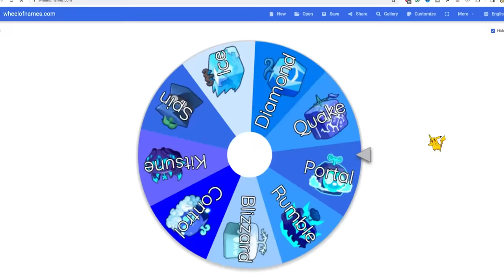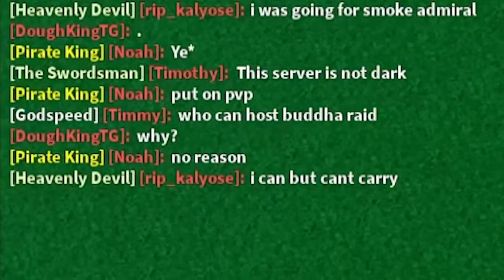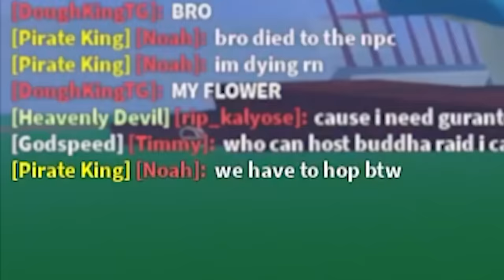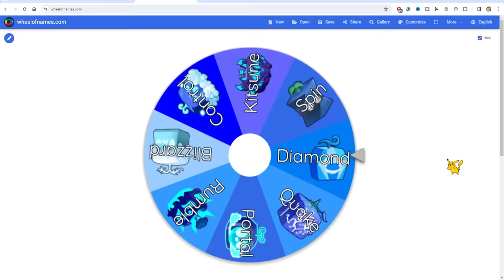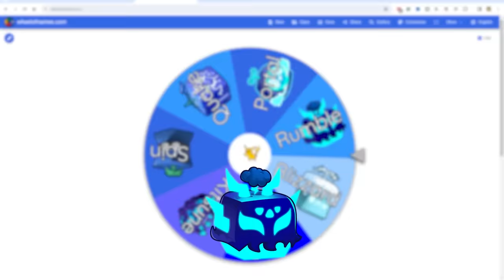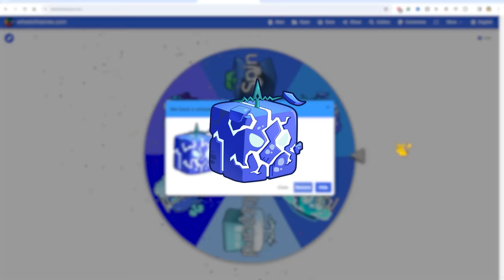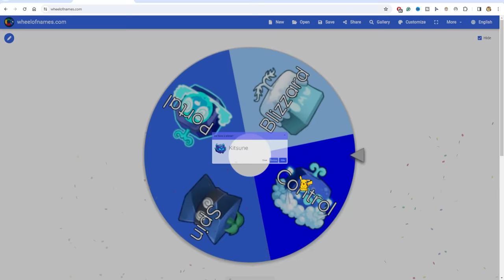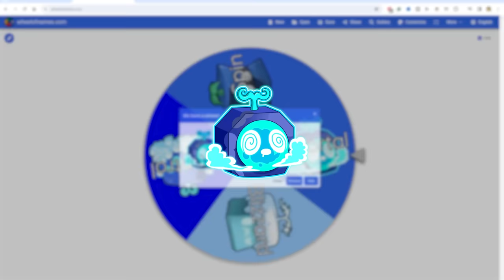I Awakened Shark V4 With Only BLUE Fruits (Blox Fruits)